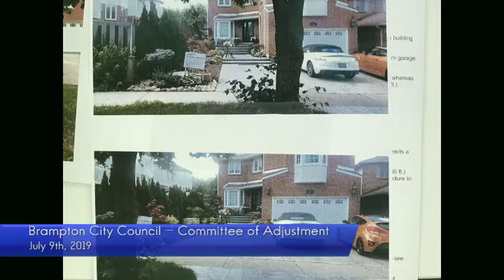Committee of Adjustment July 9 2019